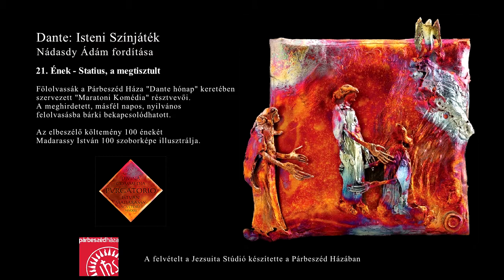Purgatórium - 21. Ének - Statius, a megtisztult